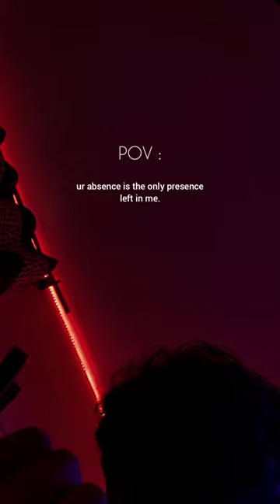Tera Chehra - Arijit Singh | Acoustic cover by Vishal Roy Choudhury